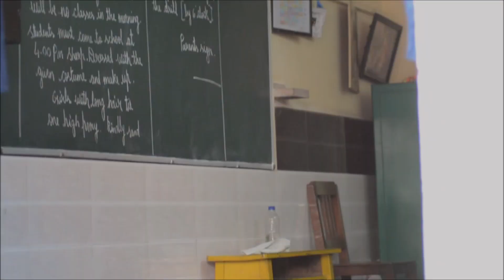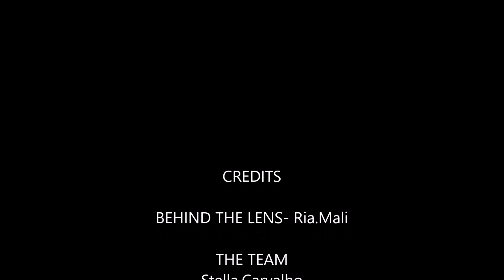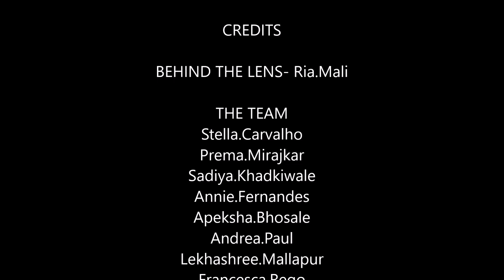St.Joseph's 2018-19 Batch